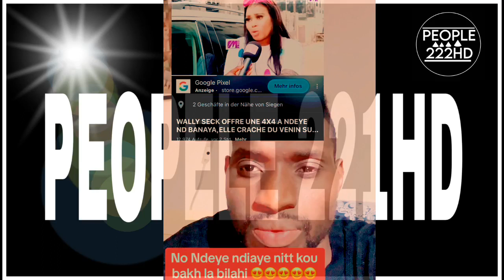kawtef révélation Adamo cas ndaye Ndiaye banaya ak sidy Diop